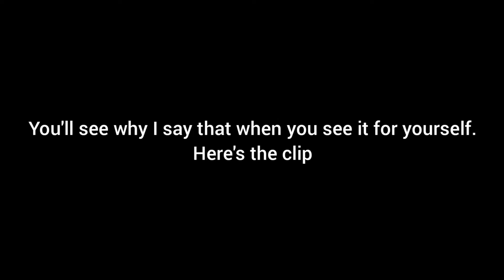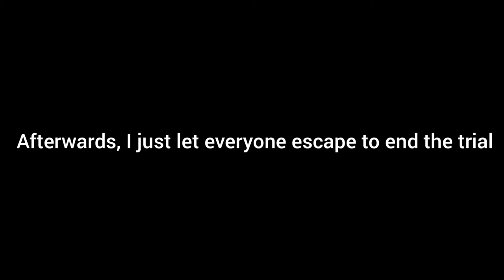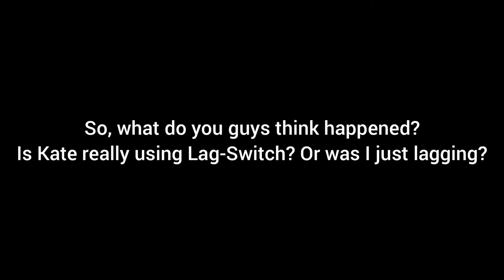Dead by Daylight - Lag-Switch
This is video photage of what seems to be a Kate Denson using Lag-Switch during one of my matches